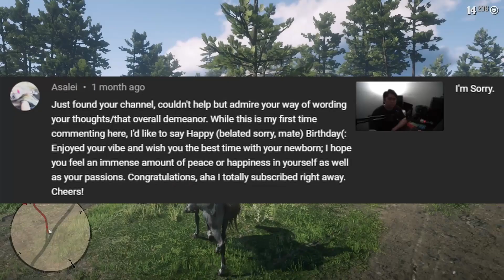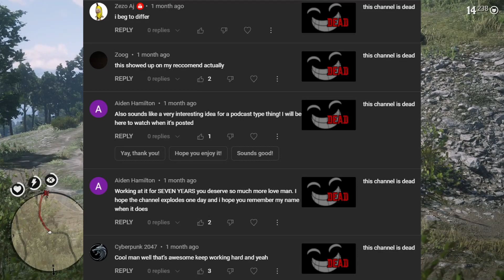What I Actually Think of You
Red Dead Redemption 2 with a side of conversation.

New to this channel? My name is Mikey Nakada, half Japanese half Filipino living in Australia, not single and kinda gay. I like to laugh about a lot of things and with this channel, I want to share the laughter with you. Let me know what other things we could laugh about in the comment section!